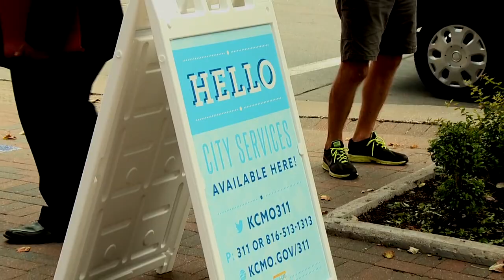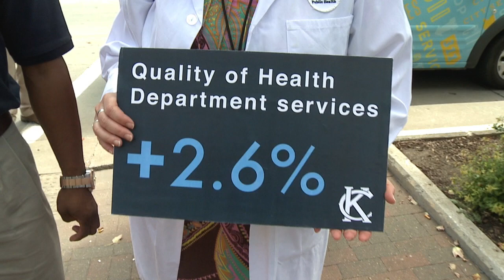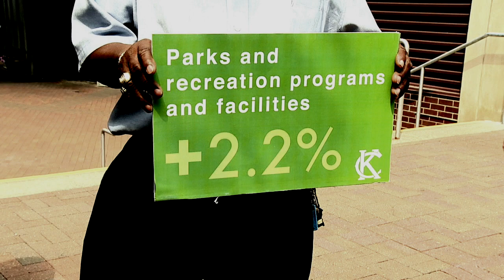Salute to City Services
This video is about the Salute to City Services event held on August 13, 2015.